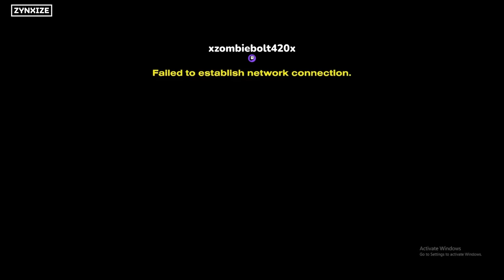Helldivers 2 - FUNNY & WTF Moments! Ep #27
In this video - we showcase the best moments from the game: Helldivers 2. This includes Helldivers 2 funny moments, helldivers 2 fire tornadoes, helldivers 2 meteor storm, helldivers 2 epic moments, Hell divers 2 fails, Helldivers 2 malevelon creek and many more hilarious moments!

On the Zynxize channel, you'll find the most entertaining gaming clips from your favorite games, combined with a high-quality and unique editing style. We spend 14-18 hours completely transforming the clips into something unique you won't find anywhere else